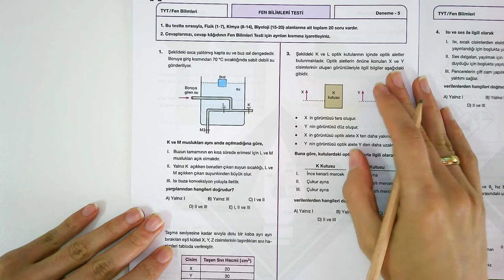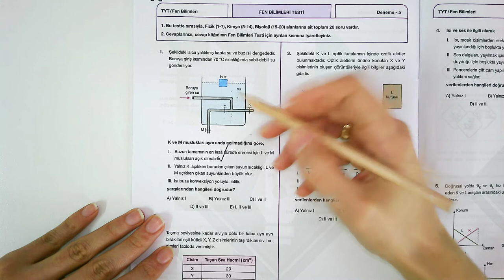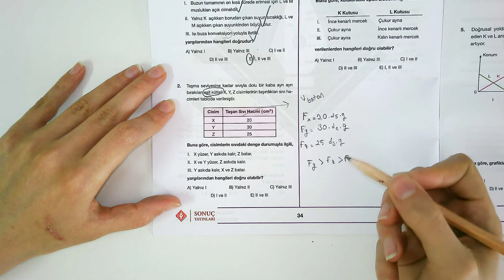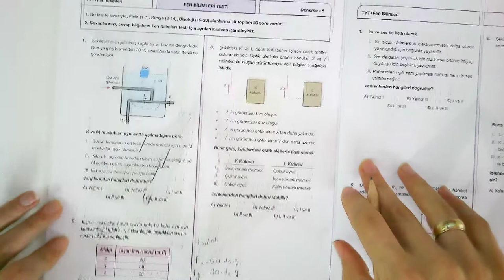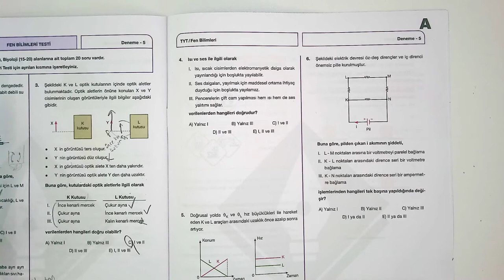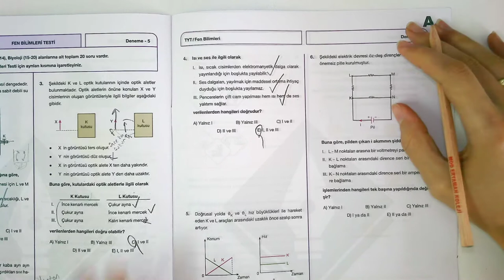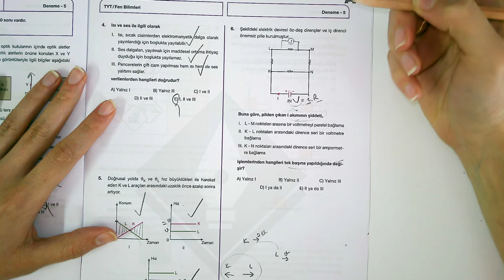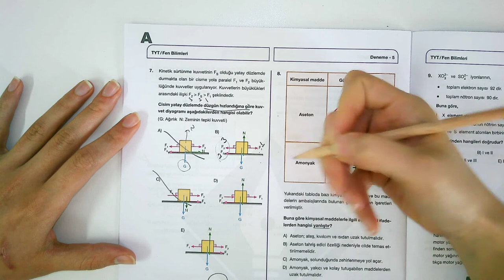TYT 28.04.2021 Fizik